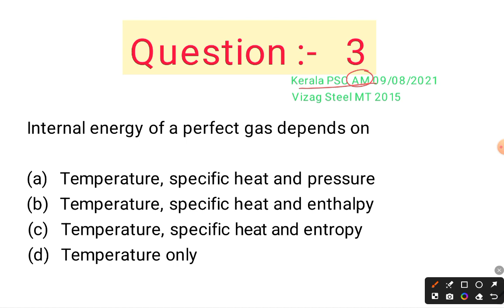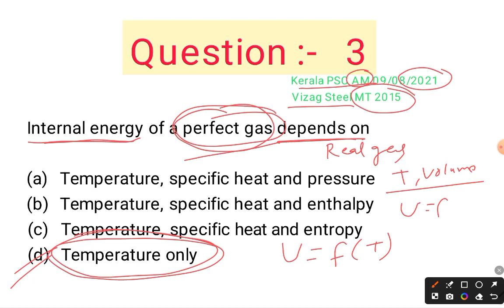#2 mechanical important question for rrb je | mechanical important question for ssc je